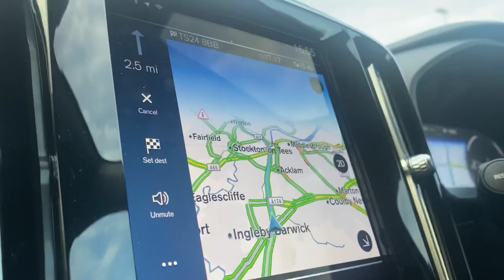LIMBS, PYROS and PENALTIES at Hartlepool United vs Rotherham United